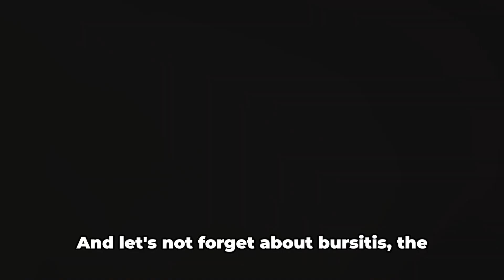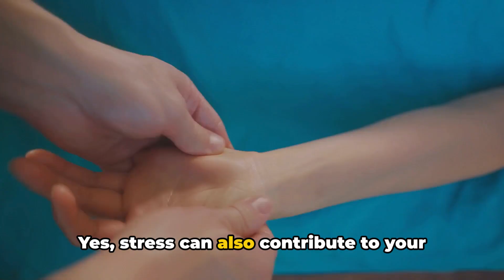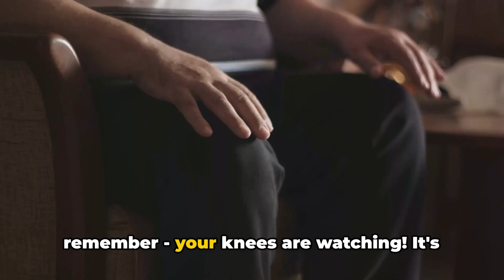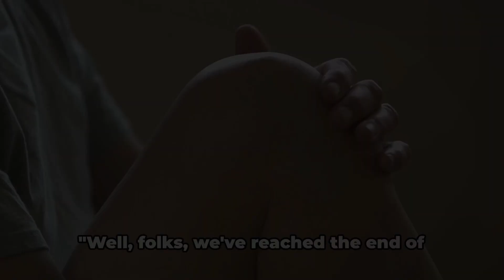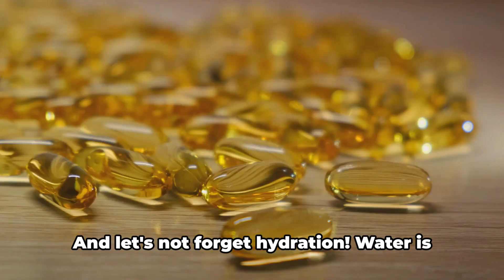Sleeping with Knee Pain, Uncover Nighttime Knee Relief Secrets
Sleeping with Knee Pain, Uncover Nighttime Knee Relief Secrets. In this video you will discover effective nighttime knee relief secrets in this informative video designed to help you sleep better despite knee pain. Here are tips and techniques that will guide you through simple exercises and adjustments to alleviate discomfort, ensuring a restful night's sleep. Say goodbye to sleepless nights and wake up refreshed with the insights shared in this essential guide for those struggling with knee pain.

🚀 Enjoying the content? 📱 Share this knowledge with your fellows with knee pain 🌟 SubscribeNow LikeAndShare SupportCreators 🙌

Looking to stop your knee problems?
Here are other videos you may like 👍🏻 👀 👇

👉🏻Traveling with Knee Pain? Travel Like a Pro with These 10 Life-Changing Tips #6 Will Blow Your Mind!

MEDICAL: Nothing posted on this channel is medical advice or substitute for professional medical advice, diagnosis, or treatment from your physician or healthcare provider. Always contact your physician or other healthcare professional provider with any questions about knees to receive personalized treatment advice for your knee pain.

COPYRIGHT: This video is protected by U.S. and International copyright laws.

THIRD-PARTY: We encourage you to read the privacy statements of any third-party websites. We welcome your thoughts and comments on any of our videos, we reserve the right to delete or otherwise remove comments it deems inappropriate.